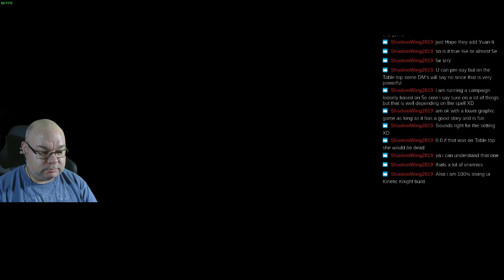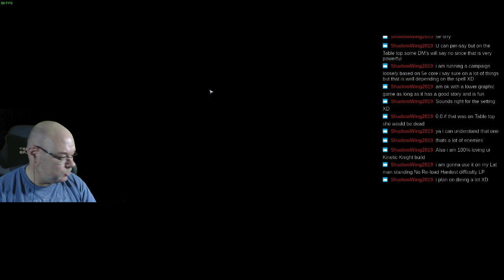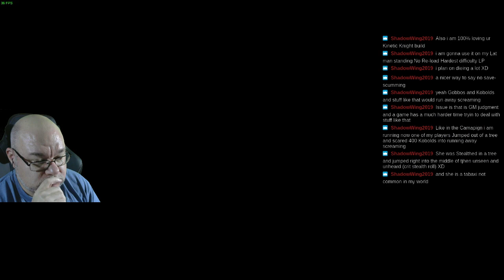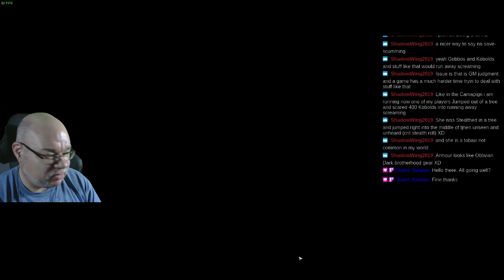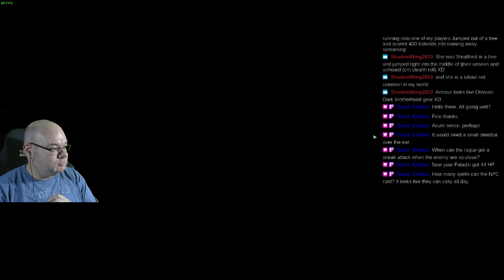SOLASTA Crown of the Magister Mixed Party Experimentation 2020-11-12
A playthrough of SOLASTA Crown of the Magister using a mixed party